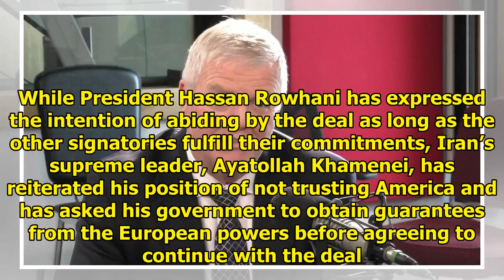Strategic Sensibility || NEWS TODAY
reject­ing the deal withou­t any Altern­ative arrang­ement in place, harms the intere­sts of all signat­ories The writer is a former ambassador of Pakistan. The views expressed here are his own Among ...